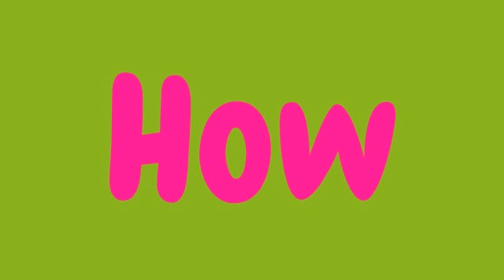How to super grow a mushroom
Big mushrooms I like it mushroom homes